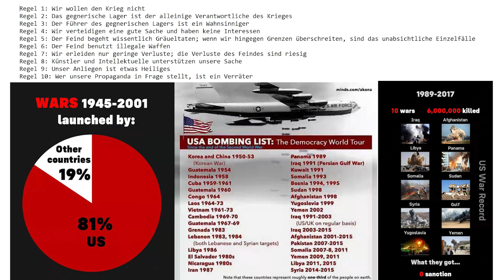Die zehn goldenen Regeln der Propaganda einfach erklärt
Die zehn goldenen Regeln der Propaganda einfach erklärt: Wer die Medienberichte zur Ukraine verfolgt, der stellt, dass die angeblich freien, objektiven und kritischen deutschen Medien Kriegspropaganda betreiben, denn sie folgen exakt den berühmten 10 Regeln der Kriegspropaganda aus dem Lehrbuch.

Join dem Telegram Kanal. Dort findest du täglich neue Videos, Artikel und Infos rund um das Thema Geopolitik

Der Kanal Geopolitik Grundlagen bietet umfangreiche Daten, Fakten und Hintergründe zum Thema Geopolitik in Form von Hörbüchern und Podcasts. Außerdem informieren wir über aktuelle Entwicklungen. Unser Anspruch ist unsere Zuschauer objektiv und ausgewogen zu informieren so das sie sich ihre eigene Meinung bilden können. Wir versuchen gezielt Zusammenhänge zu beleuchten die bei den Massenmedien nicht oder nur selten behandelt werden.